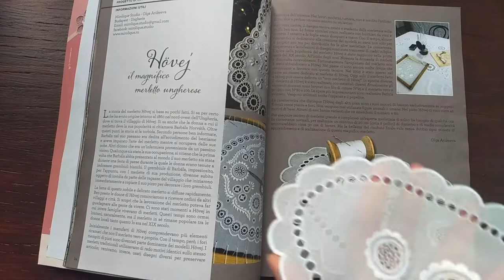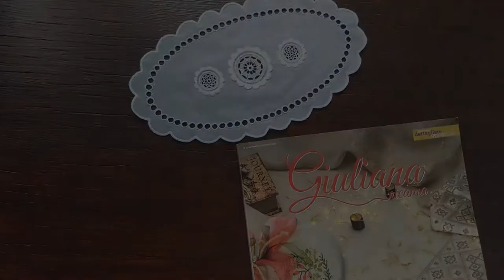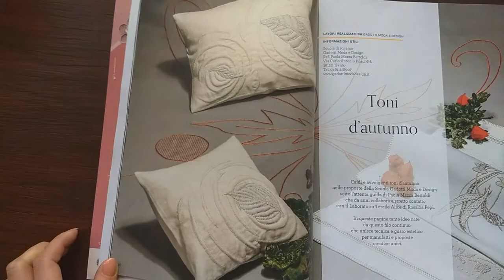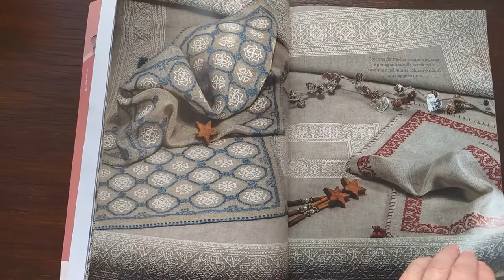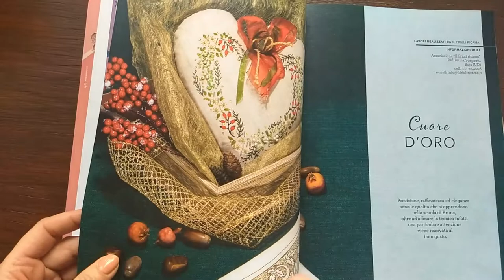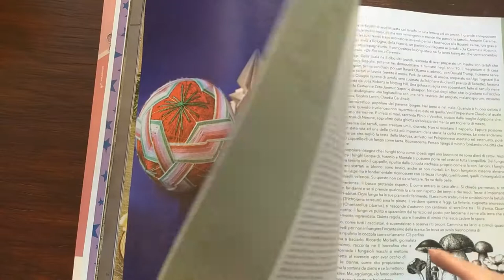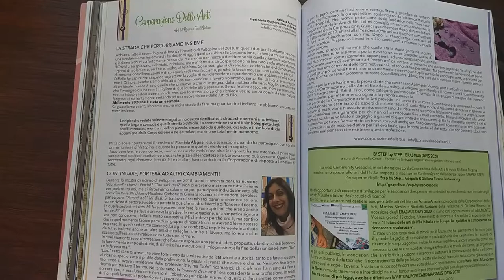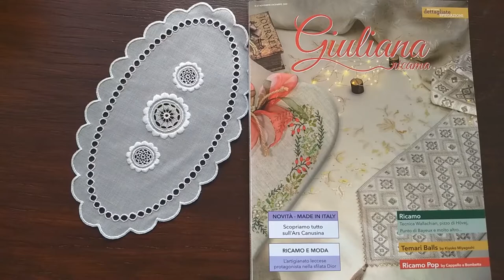Журнал по вышивке Giuliana ricama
Моя первая публикация в итальянском журнале по вышивке Giuliana ricama. Статья и подробный мастер-класс по хёвейскому кружеву. Журнал выходит на итальянском и английском языках, поэтому для меня большая честь рассказать вышивальщицам разных стран о хёвейском кружеве.

Ну а тех, кого заинтересует онлайн-курс по хёвейской вышивке и кружеву - добро пожаловать на мой сайт mirolique.ru